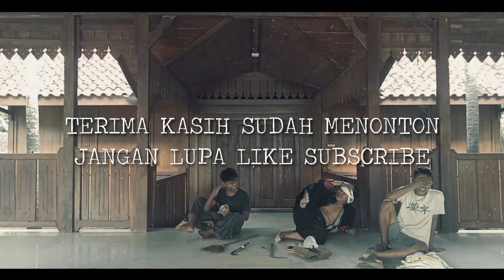Cerita pendek MR.KEMPUT dukun kondang||Terbaru 2021 ~ senimanjawa chanel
Terimakasih 🙏🙏